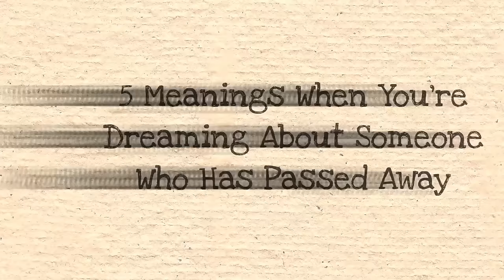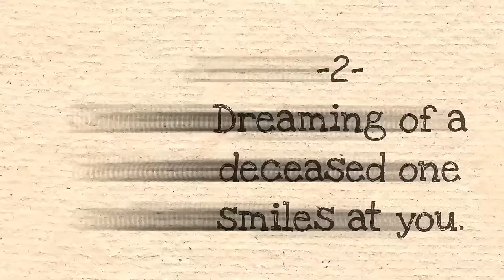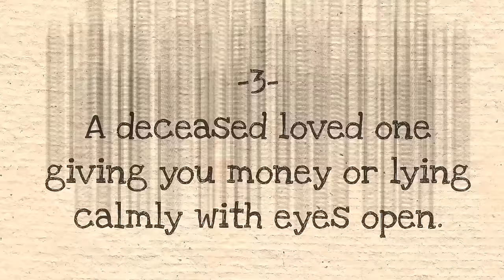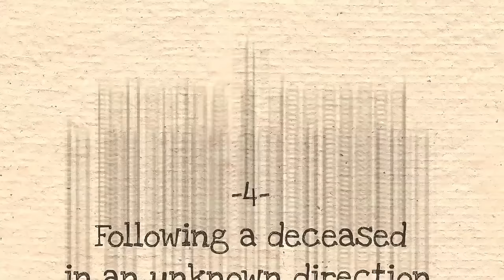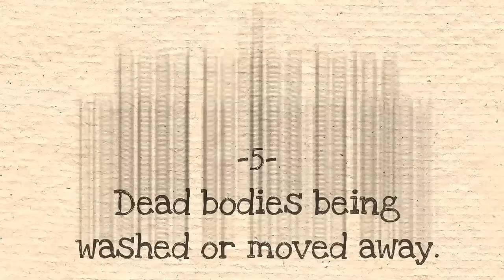5 Meanings When You're Dreaming About Someone Who Has Passed Away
5 Meanings When You're Dreaming About Someone Who Has Passed Away.

What does it mean to dream of someone who has died? While it could be just another dream, it could really mean something, especially if you're dreaming of a deceased loved one or someone close to you.

People believe that the dream world is connected to other worlds (spirit world, which is inaccessible to our waking consciousness). Dreaming about someone who has passed away could be a sign that you're being contacted from the other side, so you shouldn't ignore this.

Therefore, from the mystical point of view, let's try to decipher what could be the meaning when you're dreaming of a deceased person. Please be aware that from this point onwards may serve as a necessary awareness for you. Whether it's real or not, whether it's a good or bad sign, you have to be mindful of your own actions. And if you think this is helpful, do help this channel to gain more vibration by clicking that like button below.

- Patti Harada
- Niki Mate
- Tina Espinoza
- Christina Theodosiades
- Lance